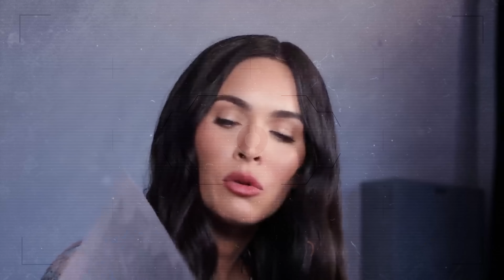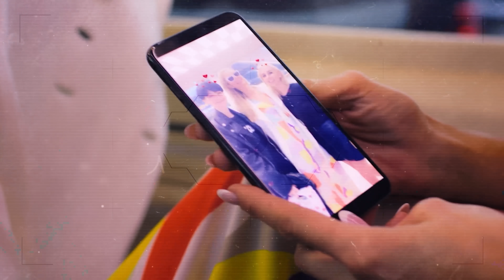8 celebridades que arruinaram suas carreiras com uma entrevista!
Seja por não suportar o peso de todas as consequências que advêm com a fama, por um descuido esporádico ou até por um mau caratismo disfarçado que vem à tona, muitas celebridades acabam cometendo comportamentos inadequados ou concedendo declarações polêmicas, que destroem suas carreiras que foram construídas com tanto suor e esforço. Confira neste vídeo uma lista com 8 celebridades que tiveram suas carreiras arruinadas depois de uma entrevista.

ROTEIRISTA: Felipe Mariano / EDITOR DE VÍDEO: Geraldo Floriano / ILUSTRADOR (THUMBNAIL): Murilo Silva /   DIREÇÃO DE FOTOGRAFIA e OPERAÇÃO DE CÂMERA: Francisco (Sombra) e Joakim Sousa / AUXILIAR DE ESTÚDIO: Pablwo Henryky / PRODUTOR: Thales da Guarda / DIREÇÃO DE ESTÚDIO: Carlos de Freitas /ÁUDIO e DIREÇÃO DE CENA E DE GRAVAÇÃO: Marlúcio Rezende / Danyllo Freitas / REVISÃO DE ROTEIROS: Maurício Moreira / CHEFE DEP. YOUTUBE: Wanessa Costa / PRODUTOR EXECUTIVO: Luiz Phellype Alves